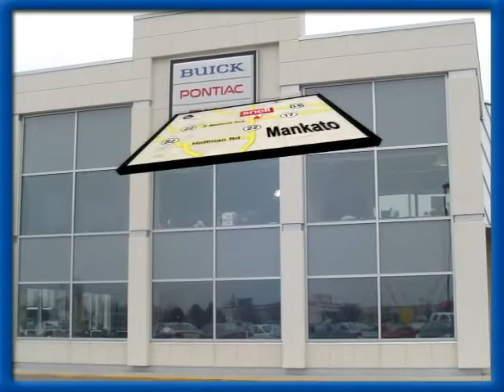2006 Chrysler 300 Mankato Benning, MN H345322A - SOLD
Year: 2006
Make: Chrysler
Model: 300
Trim: C
Engine: 8 Cyl. 5.7L
Transmission: Automatic
Color: Stone White
Mileage: 122787
Stock #: H345322A
This white with gold trim beauty is loaded and ready! Big AWD tires, heated seats, amazing sound and the 5.7 Hemi engine, this thing own the road!! Stop in before its gone!!

Address:
50218309